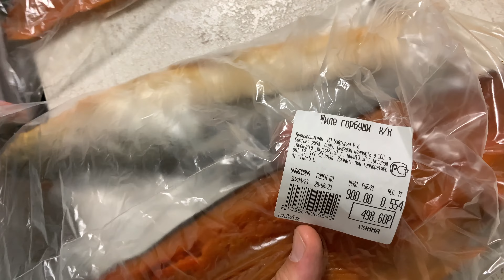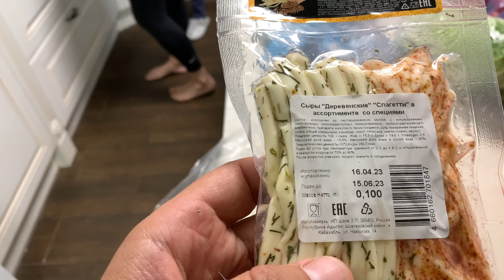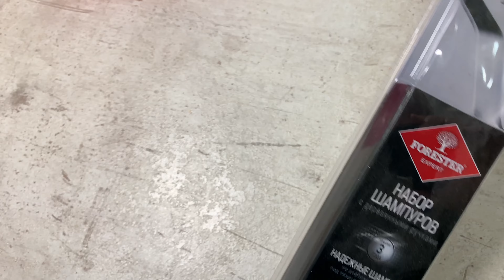ПРИЕХАЛА ПОДРУГА В ГОСТИ ДЕЛАЕМ ШАШЛЫКИ VLOG ДОМАШНИЙ ОТДЫХ СТЕЙКИ ГАЗОВЫЙ ГРИЛЬ ВО ДВОРЕ